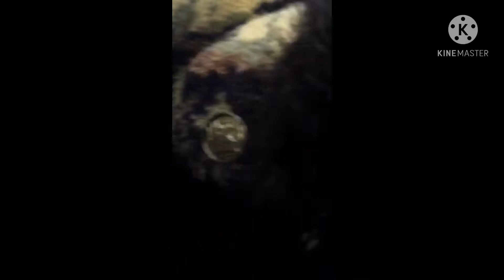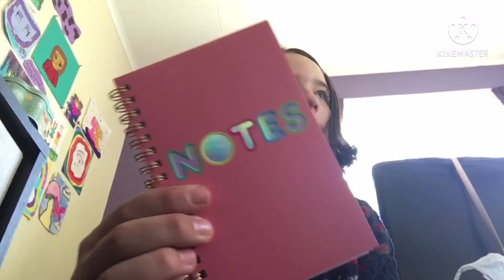•Thrift&Fun•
-these days were literally so awesome I had so much fun with my friend and I hope you guys enjoy watching this video let me know if you want to see more thrift videos I thought all the time:)